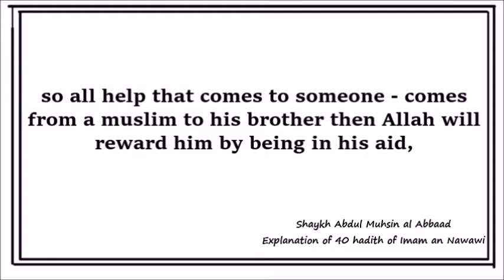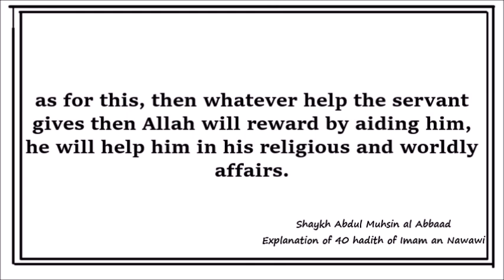A comprehensive Islamic principle - Shaykh Abdul Muhsin al Abbaad